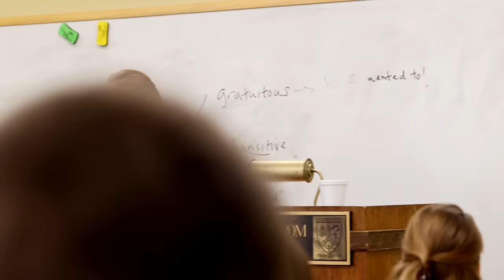Thrive at Christendom College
Due to the increasingly secularized culture in which we live, faithful Catholics are finding it harder to learn the Truth, live the Faith, and thrive as practicing Catholics.

However, at Christendom College, you will receive an outstanding liberal arts education that will allow you to succeed in all aspects of your life — personal, spiritual, and professional. Our vibrant and joy-filled Catholic culture, faithful to the Magisterium, will help you understand, defend, and live the truths of the Faith, while giving you insights on how to combat the philosophical errors of today’s cultural issues.

Our transformative educational experience is designed to prepare you for a life of wisdom, virtue, and success, and ultimately, will assist you in achieving your ultimate goal: Heaven.
Learn the truth, live the faith, and thrive at Christendom College.